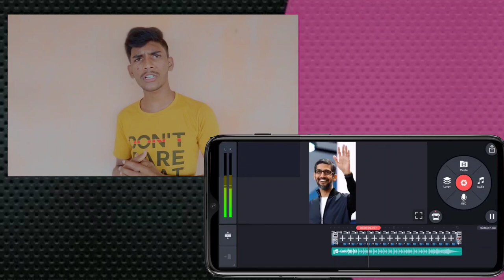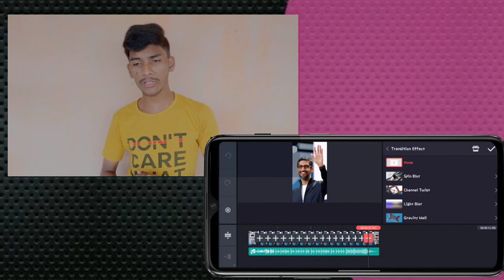Perfect shake and beat sync video edting in kinemaster || shake effect for what's up status